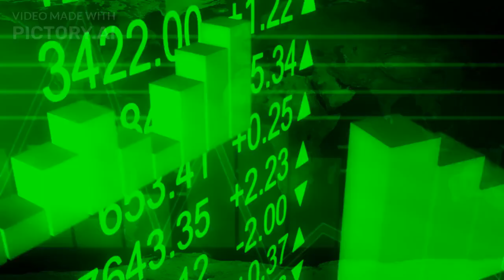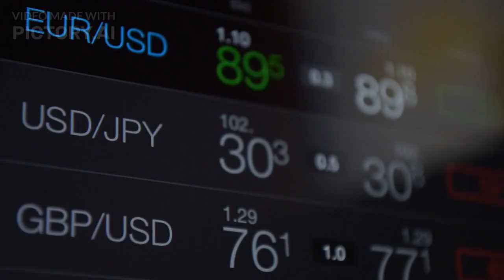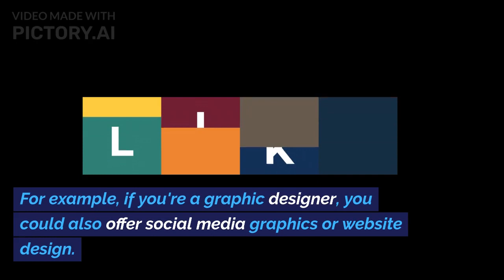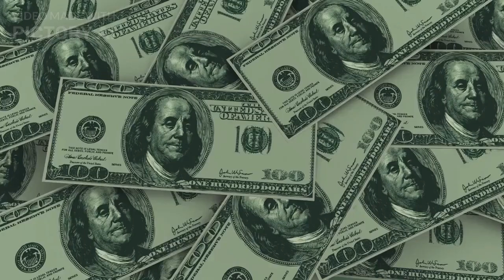Freelancing: Capitalize on Your Skills In The Digital Marketplace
Welcome to the definitive guide to freelancing in 2023, where the digital landscape has transformed into a thriving hub for skilled individuals to monetize their expertise. Explore the art of freelancing, from building a standout online profile to mastering the gig economy. Stay ahead in this dynamic field by setting competitive rates and fostering client relationships through effective communication and professionalism. Discover the power of diversifying your income streams and adding value beyond your core skills. Embrace the world of freelance possibilities and carve your path to success!
 Freelancing 2023, Digital Marketplace, Skill Monetization, Gig Economy, Online Profile, Setting Rates, Effective Communication, Client Relationships, Diversifying Income, Professionalism, Freelance Success